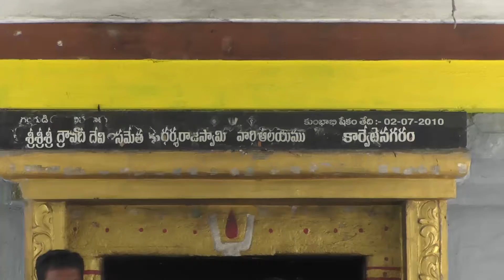19.6.19 రాష్ట్రఉప ముఖ్యమంత్రి శ్రీ.కెనారాయణ స్వామి కార్వేటినగరం ప్రజలను ఉద్దేశించి ప్రసంగించారు.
19.6.19  రాష్ట్ర ఉప ముఖ్యమంత్రి మరియు ఏక్సెస్, వాణిజ్య పన్నుల శాఖా మాత్యులు శ్రీ. కె.నారాయణ స్వామి చిత్తూర్ జిల్లా కార్వేటినగరం మండల కేంద్రం లో ప్రజలను ఉద్దేశించి ప్రసంగించారు.